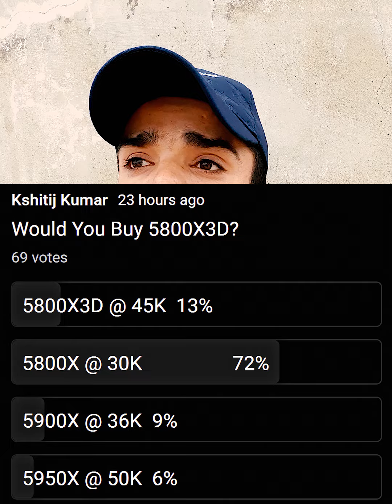🔥Don't Buy AMD Ryzen 7 5800X3D🔥Totally Waste of Money🔥5800X vs 5800X3D🔥12600K & 12700K vs 5800X3D